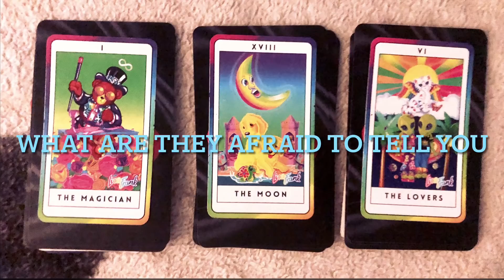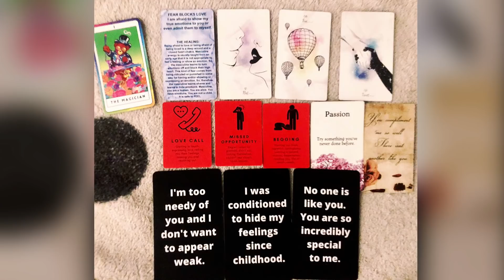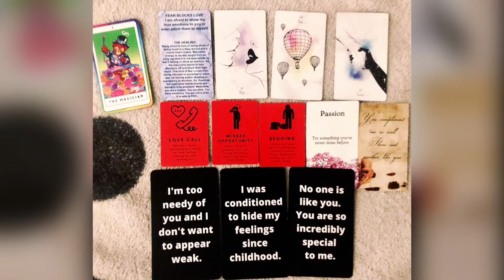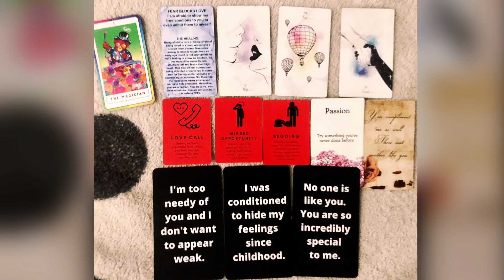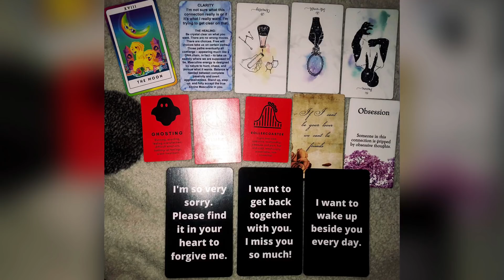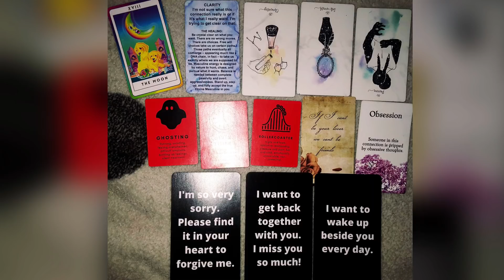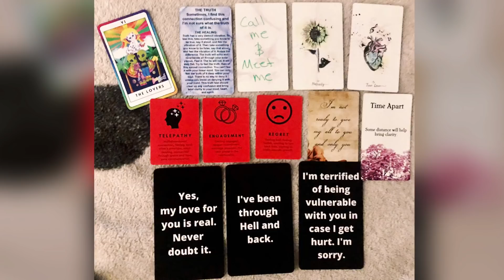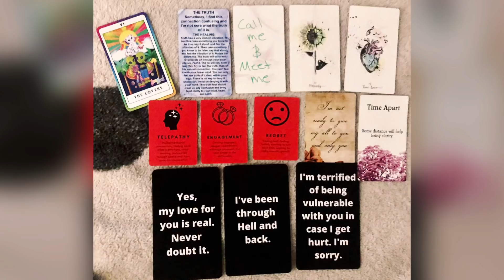💘What are they afraid to tell you😰💘//Pick a card//Love tarot reading//Timelesa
🔮Check out SYMLAV!🔮
They are a spiritual T-shirt brand made by spiritual women for spiritual women✨🌺! They create beautiful spiritual apparel!

‼️🏷 Ebay garage sale! 🏷‼️

Hello YouTube! My name is Gharah. I hope you guys enjoy the video!😊 Pick the pile(s) your most drawn to to reveal your message💕

🔢Timestamps🔢
Pile 1 The Magician - 1:41
Pile 2 The Moon - 14:00
Pile 3 The Lovers - 25:33

💘a channeled love message from your person, higher self or spirit guide for just $11.11
💘What are their sexual desires $27
💘 A Month of Messages from your person $33.33

* A Love note from your divine counterpart
* Text message reading
* Confessions from your divine counterpart
* Mini Divine Counterpart Check-in
* Love messages from your POI

And @_diaryofascorpio

My name is Gharah. I am a Scorpio🌞 and ⬆️ rising, and a cancer🌙. I am empath, light worker, and starseed⭐️👽, tarot and oracle card reader and spiritual advisor. I use tarot and oracle cards as a way to gain self awareness, self love, and self knowledge. I have been intuitively reading tarot since 2015. I believe the only thing we have power over is ourselves, so one of my favorite tools I use to empower myself and others is tarot and or oracle cards. I oracle and tarot cards read current energies and based what could happen in the future on what is currently going on. I will guide you on how to handle the energies rather than tell you or predict  what’s going to happen. Because no one knows the future and the future is always changing because energy is always changing. What ever you give power to is what you will manifest. But There’s always knowledge to be gained on how to work with the energies instead of against it and be a better version of yourself❤️

Thank you for visiting! Xoxo 💋